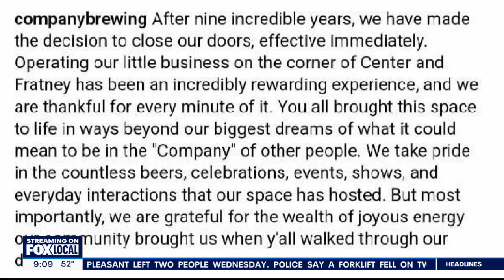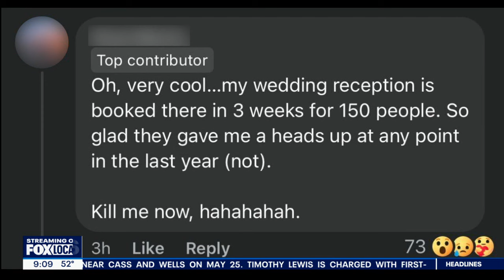Milwaukee's Company Brewing closes suddenly | FOX6 News Milwaukee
Company Brewing in Milwaukee's Riverwest neighborhood announced on social media Tuesday, May 28 that it is closing its doors after nine years in business.